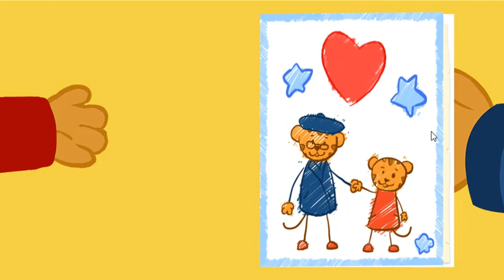Daniel Tiger's Neighborhood 2018 - Mi Hermana está Triste! | Videos para Niños #8